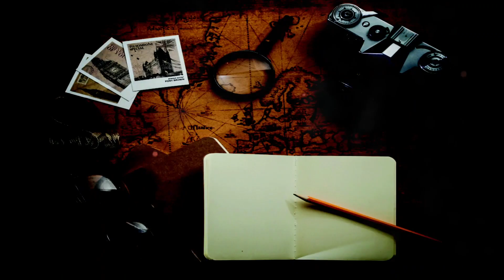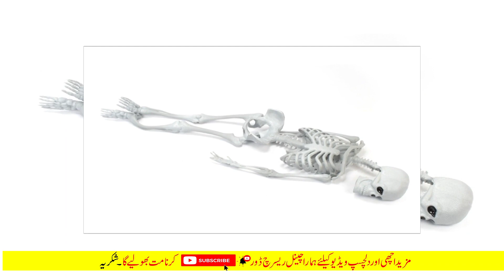interesting facts about human|Surprising facts about humans | انسانوں کے بارے میں حیران | research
Asalm O Alikum research Door Family In This Video I Will Tell About Most
 Unusual Things You Don't Know About in details  Hope You Guys Enjoy
To Get More Informative Videos Like This. Take Care Allah Hafiz.
Thankyou
Did you know that 206 bones
make up the human skeleton?
It’s just one of the many fun
facts you’ll find in Operation Ouch!:
The HuManual. Join Doctor Chris and Doctor
 Xand as you find out all about crazy bodily
 functions and bizarre real-life medical cases. Here are 16
 weird, wacky and sometimes-a-bit-gross facts…
1. Your eyes blink around 20 times a minute. That’s over ten million times a year!
2. Your ears never stop growing!
3. Earwax is actually a type of sweat!
4. The tongue is covered in about 8,000 taste-buds, each containing up to 100 cells
elping you taste your food!
5. You produce about 40,000 litres of spit in your lifetime. Or to
 put it another way, enough spit to fill around five hundred
bathtubs – yuck!
6. The average nose produces about a cupful of nasal mucus everyday!
7. You are about 1cm taller in the morning when you first get up
 than when you go to bed. This is because during the day the soft cartilage between your bones gets squashed and compressed.
8. If you walked for 12 hours a day, it would take the average person 690 days to walk around the world.
9. The only muscle that never tires is the heart.
10. The entire surface of your skin is replaced every month, which put another way means you have about 1,000 different skins in your life!
11. The body has 2.5 million sweat pores.
12. Every minute you shed over 30,000 dead skin cells
13. If you live to age 70, your heart will have beat around 2.5 billion times!
14. Spread across their lifetime, most people spend an average of one whole year sitting on the toilet.
15. On average you fart enough in one day to fill a party balloon.
16. We wee enough wee every month to fill a bath
system,web,news,people,characters,network,connection,connected,with each
advertising,rotate,move,advertise,round,opening credits,logo+
success,successful,profit,sale,business,quality,circular,test,rotation,rotate,logo,emblem
question mark,question,character,symbol,request,problem,information,problem solution,difficulty,mystery,rotation,move,three ,

advertising,rotate,move,advertise,round,opening credits,logo+
success,successful,profit,sale,business,quality,circular,test,rotation,rotate,logo,emblem
question mark,question,character,symbol,request,problem,information,problem solution,difficulty,mystery,rotation,move,three ,